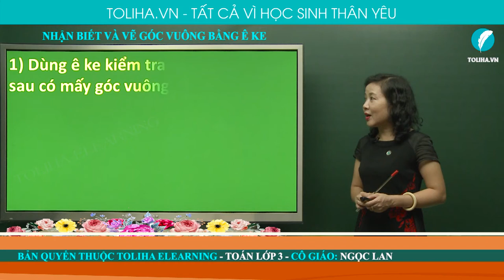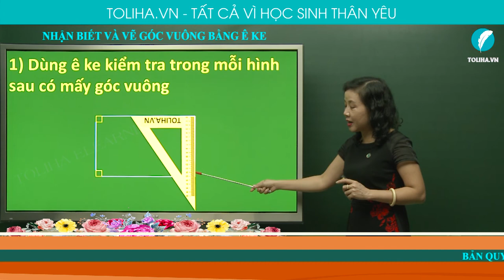Nhận biết và vẽ góc vuông bằng Ê ke - Toán 3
Biết cách dùng ê ke
Biết dùng ê ke để kiểm tra, nhận biết góc vuông, góc không vuông
Biết cách dùng ê ke để vẽ góc vuông